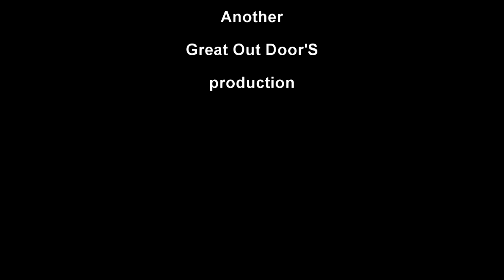Baby Animals cartoon2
This is the time of year where there are a lot of Orphaned Wildlife. What do you do if you find them.